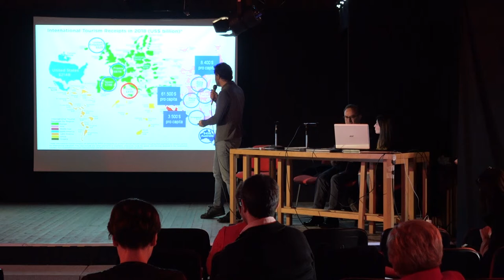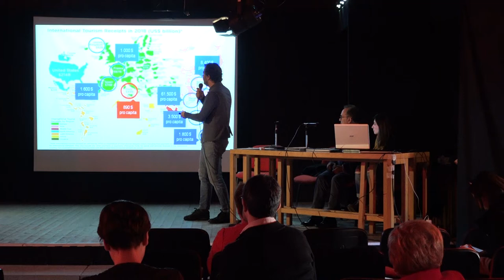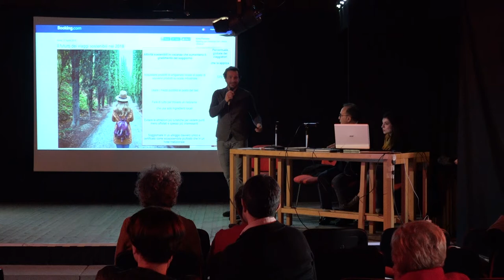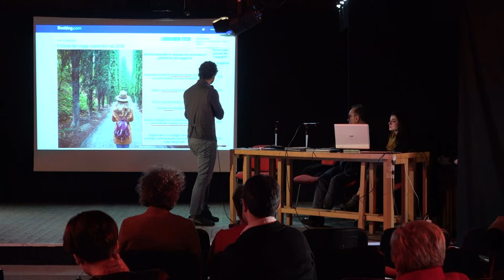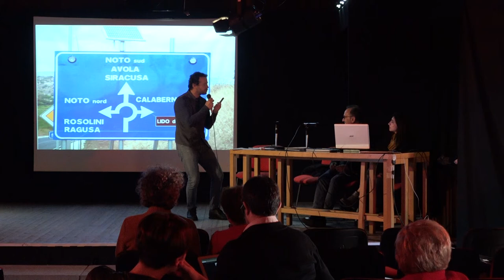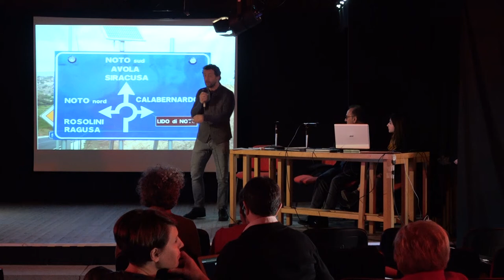Intervento di E. Casalini sull’economia della bellezza tra sviluppo, cura e identità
Emilio Casalini, fotoreporter, giornalista e scrittore, è intervenuto affrontando l’economia della bellezza tra sviluppo, cura e identità.